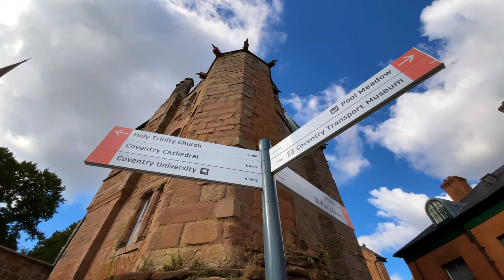Children's Citizenship Ceremony 2022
This year Coventry is hosting the UK's second-ever Children's Citizenship Ceremony.

To help mark the occasion, we spoke to Shirley Sowah, and her daughter, Mayah Sowah, to find out what it was like to be a part of last year's first ever ceremony and what it feels like becoming British Citizens.